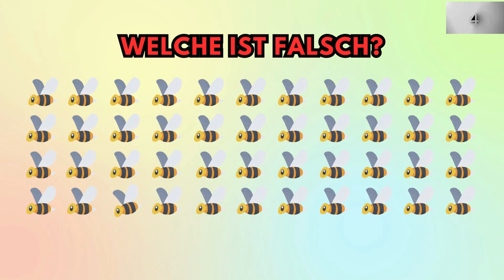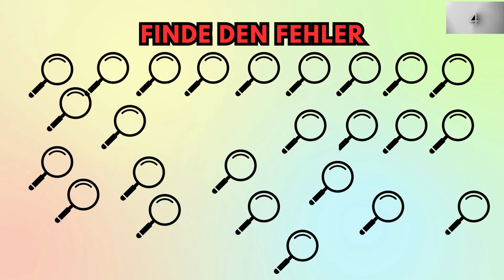[10 Knifflige] Bilderrätsel und optische Täuschungen, die deine Intelligenz steigern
In diesem fesselnden Video präsentiere ich dir 10 knifflige Bilderrätsel und optische Täuschungen, die deine Intelligenz auf die Probe stellen und deine grauen Zellen zum Glühen bringen werden. Tauche ein in die Welt der Rätsel und Herausforderungen, während du versuchst, die versteckten Bedeutungen hinter den Bildern zu entschlüsseln. Bist du bereit, dein Können zu beweisen?

Dieses Quiz auf Deutsch bietet dir nicht nur unterhaltsame Denkaufgaben, sondern hilft dir auch dabei, deine Intelligenz und Konzentration zu steigern. Teste deine Fähigkeiten und entdecke, wie gut du visuelle Rätsel knacken kannst.

In jedem Rätsel erwarten dich einzigartige Bilder und optische Täuschungen, bei denen du genau hinsehen musst, um die richtige Lösung zu finden. Lass dich von den herausfordernden Aufgaben begeistern und fordere dich selbst heraus, während du versuchst, alle Rätsel zu meistern.

Egal, ob du ein Rätselliebhaber, ein Quizbegeisteter oder einfach nur neugierig bist, dieses Video wird dich fesseln und deine Denkfähigkeiten auf die Probe stellen. Also schnapp dir einen Stift und Papier, denn du wirst deine Antworten notieren wollen. Bist du bereit, die Bilderrätsel zu knacken?

Schließe dich der Rätsel-Community an und teile deine Gedanken, Lösungen und Erfahrungen in den Kommentaren. Diskutiere mit anderen Rätselfans und lass uns gemeinsam die Welt der Bilderrätsel erkunden.

Bereite dich darauf vor, dein Gehirn zu trainieren und deinen Verstand zu schärfen, während du dich diesen herausfordernden Bilderrätseln stellst. Mach dich bereit für eine unterhaltsame und anspruchsvolle Erfahrung, bei der du deine Intelligenz auf die nächste Stufe heben wirst.

Komm mit auf eine Reise voller kniffliger Bilderrätsel und optischer Täuschungen. Lass uns gemeinsam das Quiz starten und herausfinden, wie gut du wirklich bist. Bist du bereit, deine Denkfähigkeiten zu testen? Dann drück auf Play und lass uns loslegen!

Viel Spaß beim Knacken der Bilderrätsel und viel Erfolg bei deinem Abenteuer in der Welt der visuellen Herausforderungen!